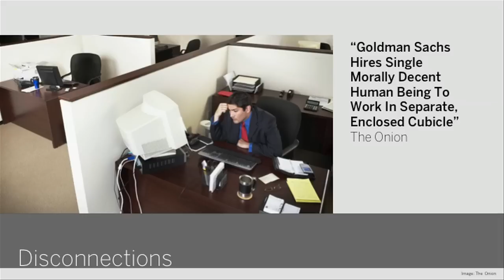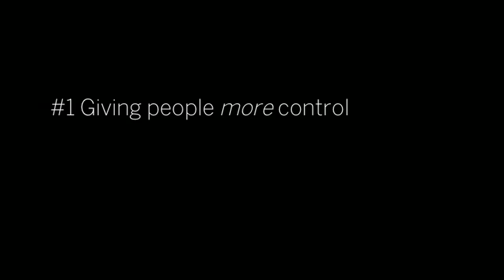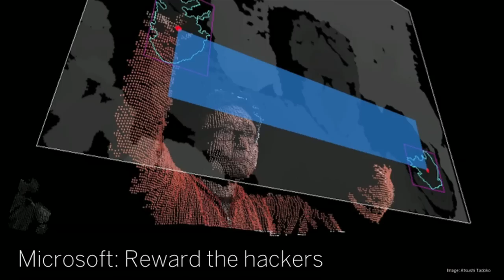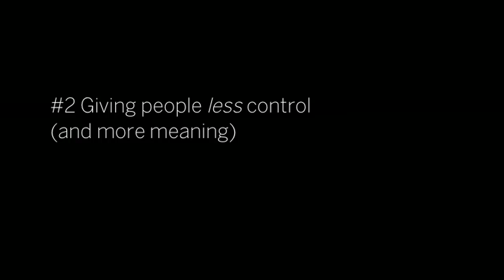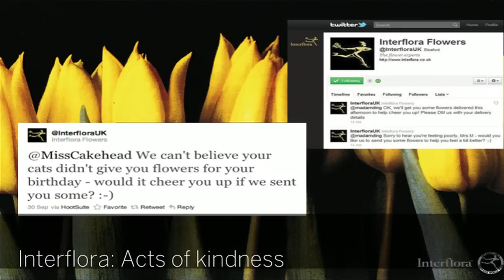Tim Leberecht: 3 ways to (usefully) lose control of your brand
The days are past (if they ever existed) when a person, company or brand could tightly control their reputation -- online chatter and spin mean that if you're relevant, there's a constant, free-form conversation happening about you that you have no control over. Tim Leberecht offers three big ideas about accepting that loss of control, even designing for it -- and using it as an impetus to recommit to your values.